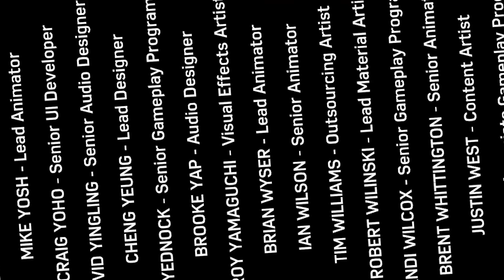WAIT! So Is Black Cat Dead?!? Spiderman Remastered The Heist End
Well Black Cat is gone now and now we have to deal with HammerHead. No more Thick Cat guys I'm sorry, maybe she isn't truly gone.

Our clan will grow stronger and everyone will know about the struggle!!
Become a hidden booty ninja!! Or Booty warrior whichever!!

Timestamp
00:00 Intro
00:32 Gotta save black cat
1:29 Black Cat Dies?
2:57 Completing The Heist 100%
5:41 Wait that was Black Cats Dad?
7:23 New Thick Suit
7:41 New DLC Adventure
8:56 The Struggle Begins
11:41 New Bunz Found
13:04 Yuri in trouble with HammerHead